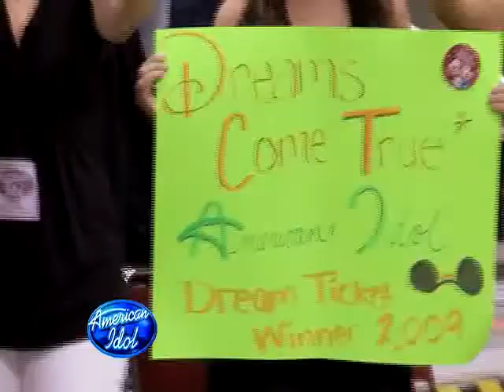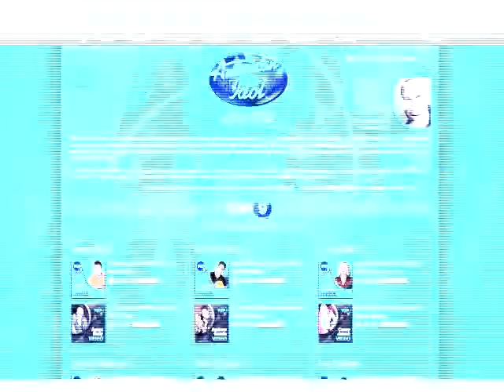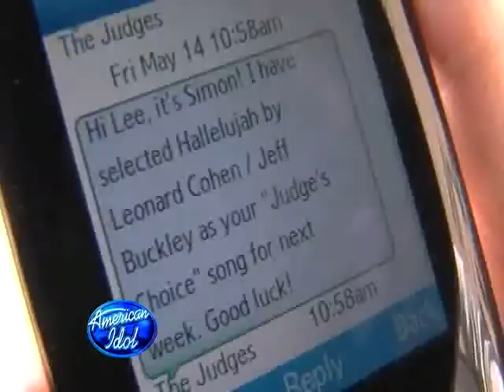AI9 SPONSORSHIP SIZZLE REEL small